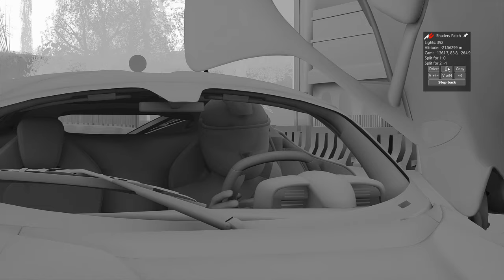Assetto Corsa - Vertex AO for cars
Thanks to NVIDIA and its OptiX Prime library, there is a new way of baking vertex AO, which allows for some interesting effects, as well as to use it for cars. And it’s much faster to bake too, as long as CUDA is available.

In case you have some extra money and would want to support the development: